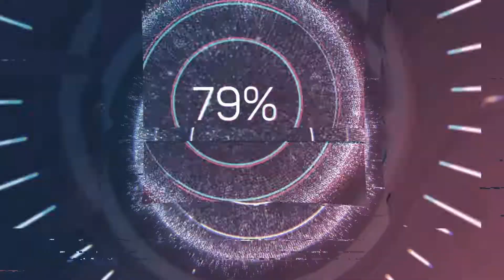ELDEN RING - COMO PEGAR O ARCO DA SERPENTE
SE VOCÊ ESTÁ PROCURANDO UM ARCO TOP, NESTE VÍDEO MOSTRO PARA VOCÊ COMO ADQUIRIR O ARCO DA SERPENTE.